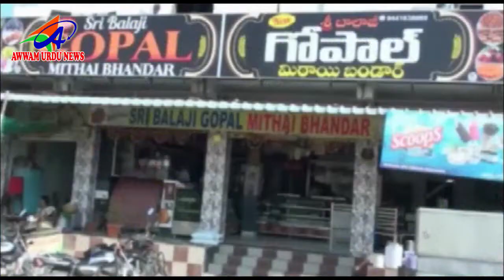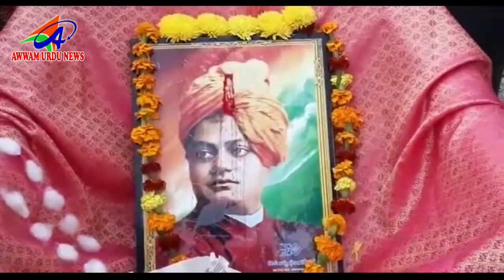AWWAM URDU NEWS NIRMAL DIST 12 01 2018